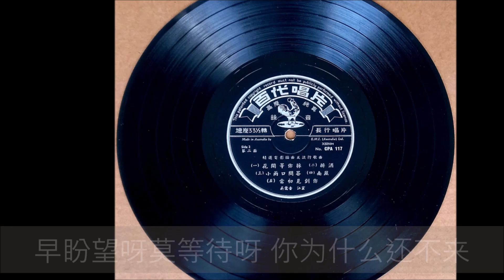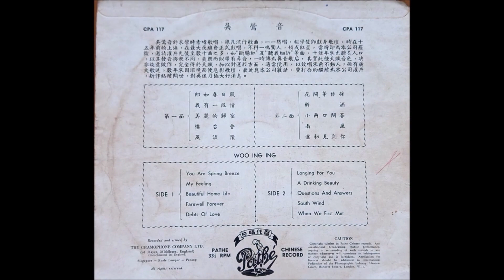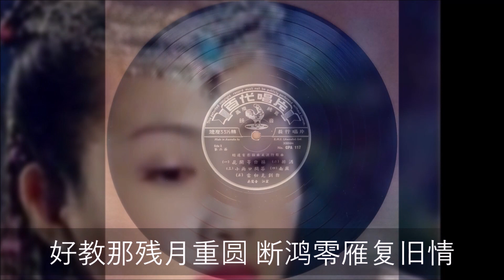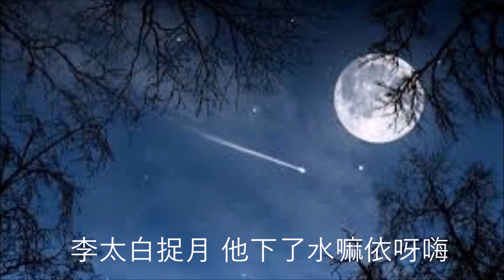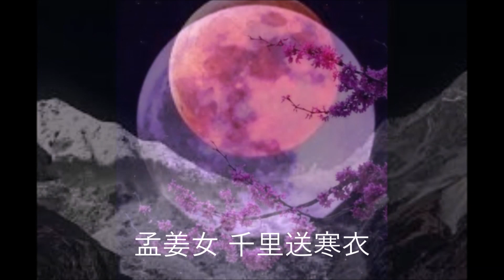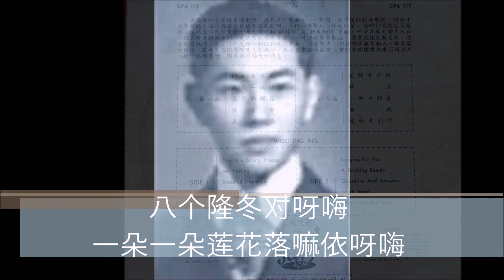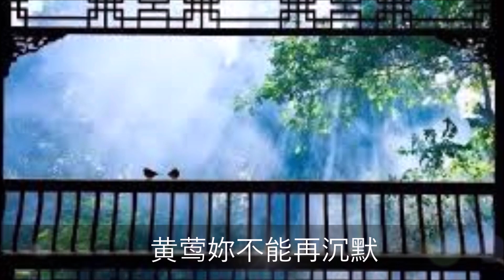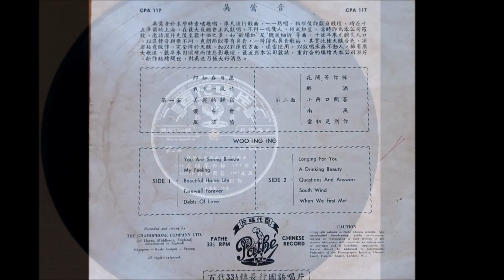吴莺音歌选五首 - (二）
1、00:00 花开等你采
2、03:31 醉酒
3、07:08 小两口问答
4、10:14 南风
5、13:25 当初见到你
《花开等你采》 歌手：吴莺音  作词 : 松郎  作曲 : 姚敏
歌词：
五月里花开人人爱 好花儿有红也有白 一朵朵呀多娇媚 它引得蜂蝶齐飞来
好花儿但愿有人爱 就只怕蜂蝶不来采 花寂寞呀我心悲呀 你为什么还不来
春花为你满园开 人儿你为甚一去不回来 五月里花开人人爱
好花儿待你自己采
早盼望呀莫等待呀 你为什么还不来 春花为你满园开 人儿你为甚一去不回来
五月里花开人人爱 好花儿待你自己采 早盼望呀莫等待呀 你为什么还不来 （歌词131）

《醉酒》 吴莺音  词：叶芳  　　曲：梅翁(姚敏)
歌词：
烛影摇红 身飘零 香妃榻 忆郎梦难醒 琼楼醉玉液 欲语更伤情
人海苦无边 一叶浮萍 难见郎踪影 教相思成空 枉自痴心自叹薄命
愿今夜化作神仙幻影 凤舞龙腾飞上天庭 好教那残月重圆
断鸿零雁复旧情（查字典歌谱网）

《小两口问答》 吴莺音 江宏  作词：狄薏  作曲：梅翁
歌词：
(女唱)
天上的月宫，是什么人来躭？地下的月季，是什么时候开？
什么人刀劈月中桂？什么人捉月？他下了水嘛依呀嗨；
什么人捉月？他下了水嘛依呀嗨。
(男唱)
天上的月宫，是嫦娥娘娘躭；地下的月季，是一年四季开；
吴刚，刀劈月中桂。李太白捉月，他下了水嘛依呀嗨；
李太白捉月，他下了水嘛依呀嗨。
(女唱)
磨房呀受苦是什么人来挨？什么人卧冰，他不畏寒？
什么人千里送寒衣？什么人出家？他没回来嘛依呀嗨；
什么人出家？他没回来嘛依呀嗨。
(男唱)
磨房呀受苦，是李三娘来挨；王祥卧冰，他不畏寒；
孟姜女，千里送寒衣。韩湘子出家，他没回来嘛依呀嗨；
韩湘子出家，他没回来嘛依呀嗨。
(合唱)
唱呀，对呀；七个隆冬对呀嗨，八个隆冬对呀嗨，
一朵一朵莲花落嘛依呀嗨。（木兰词）

《南风》 吴莺音  作词：巾光  作曲：巾光
歌词：
南风吹来暖洋洋，满眼是春光，玫瑰妳不能再害羞，快快散芬香！
南风吹来暖洋洋，满眼是春光，黄莺妳不能再沉默，快快将歌唱！
爱人呀，花儿为你香，爱人呀，鸟儿为你唱，
我们不能再低着头！快来唱歌再欢唱！
我们不能再低着头！快来唱歌再欢唱！(木兰词)

《当初见到你》  吴莺音   作词：吴铭   作曲：梅翁
歌词：
想当初见到你　青梅竹马共游戏  你对我有诚情　我对你有敬意
我俩每天在一起  有一天见到你　瞪着眼睛生着气  你说我太多心
你说我太多疑　一去不回把我弃  我有情呀你无意　背人长叹息
你在东呀我在西　隐情向谁提  我每晚回忆你　往事前情铭心底
等着你能回心　等着你能转意　手挽手来长相依（魔镜歌词网）